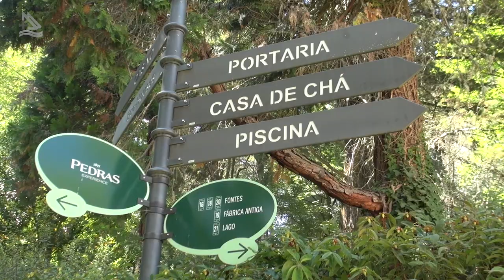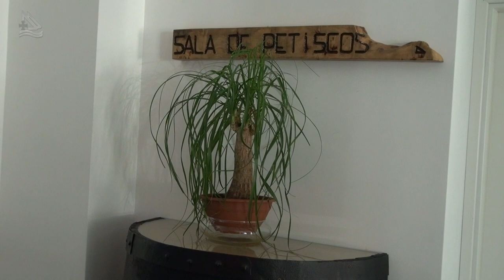Casa Fontes Em Vila Pouca de Aguiar (Programa Assim é Portugal Oficial)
A centenária Casa Fontes Em Vila Pouca de Aguiar